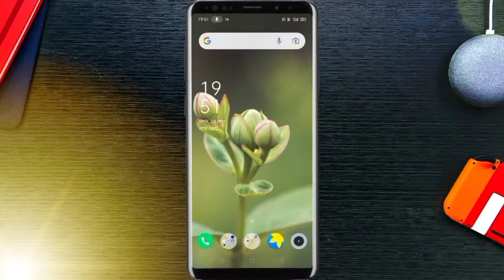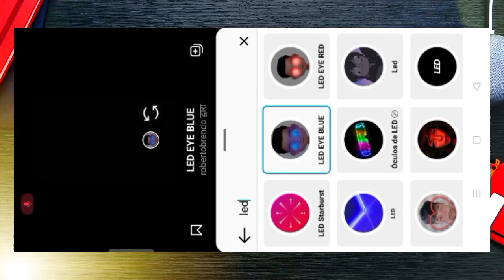LED Eye Filter Reels Editing Tutorial In Hindi Instagram Viral video Editing Tutorial#Reels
Dosto Aaj Ke Is Video Me Mene Aapko Instagram Ke New Teending Reels Ka  Tutorial Diya H Ummid Hai Ki Aapko Video Pasand Aaya Hoga .

Love from Rajsthan